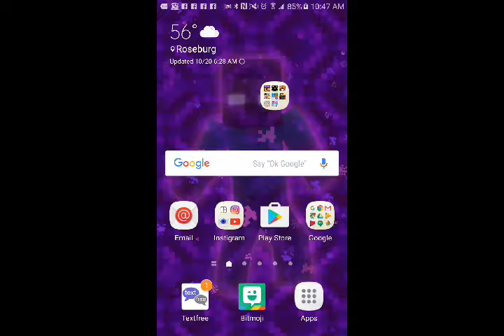Hair Salon- doing Anny,Milassa,Lisa and Jake